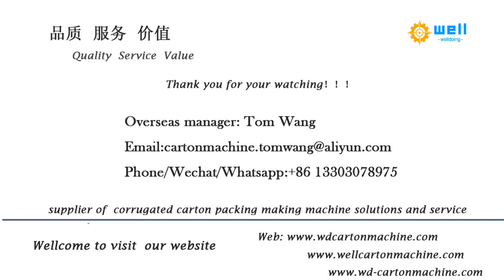semi automatic carton corrugated stitching machine